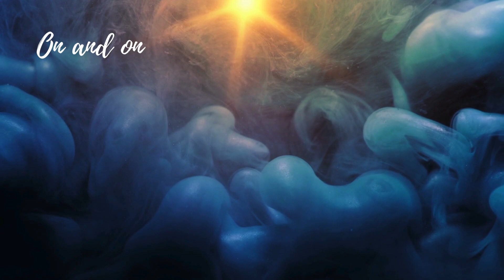On and on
(Rock/Instrumental) NEW ALBUM "Strange Habits" OUT NOW!!! how to play songs, Rock, Pop, Blues, Jazz and a lot more...from the YouTube's most successful piano guru!